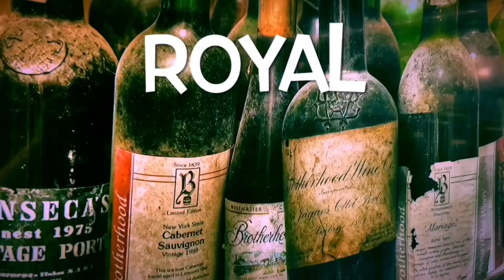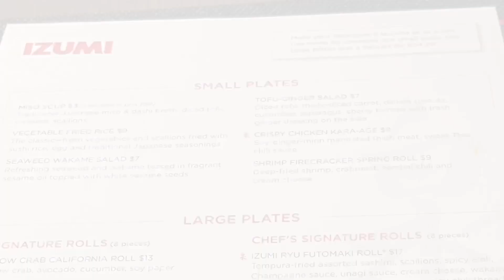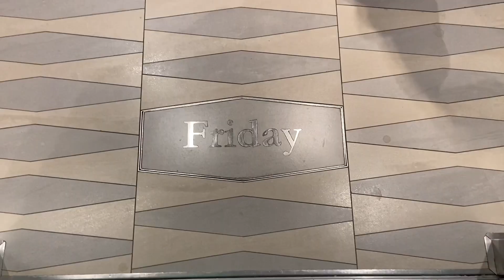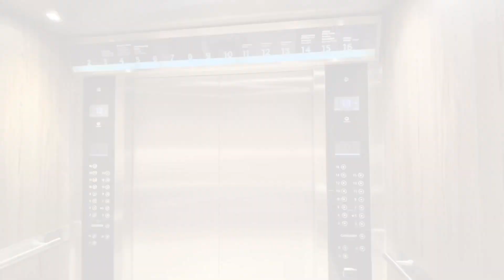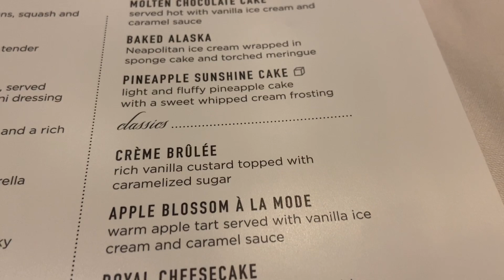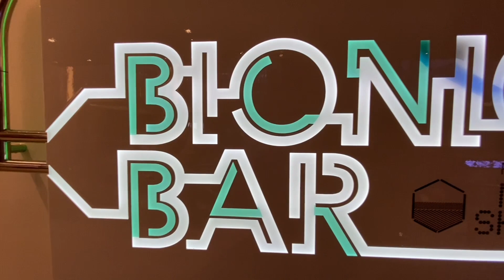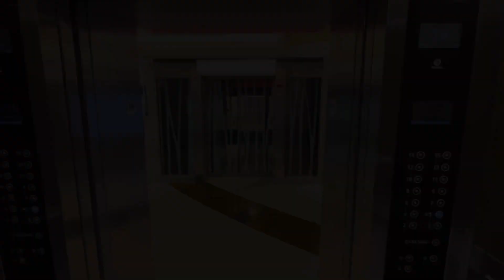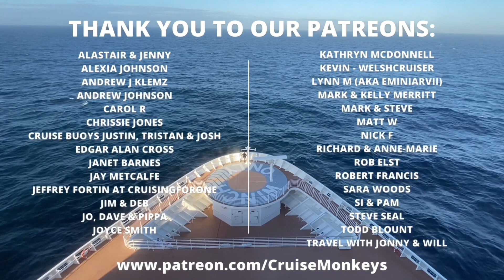Does Luke do it with his hangover? North Star on Anthem of the Seas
Join us in episode 6 of our Royal Caribbean Anthem of the Seas series, where are at sea and Cruise Monkey Luke is feeing a little hung over after the night before! Check out episode 5 if you haven't already!

We were supposed to lunch today at Izumi, but due to a hand over, Gav had to go alone! It honestly was a delicious meal!

After Izumi it was off to the buffet for Luke before going on Anthem of the seas' North Start! On Sea Days the north start costs $19 per person, it is worth it as it is a longer ride than you get on a port day and it also goes over the side of the ship!

We spend the afternoon chilling before heading to the American Icon main dining room for formal night! The famous Royal Caribbean Lobster night!

After dinner we hit the bars, for a more relaxed evening - tomorrow is our final day and our final port, we hope you come back to watch our final episode in our Royal Caribbean Anthem of the Seas series.

We hope you found this vlog fun and useful! If you have any Anthem of the Seas questions, pop them in the comments below!

💸 We paid full price (around £1015.00pp) for this cruise, on top of this we paid an additional £100pp for a 3 restaurant dining package and £40pppd for the deluxe drinks package.

👍 Join our  'Cruise Monkeys crew' Facebook group:
Have you got a cruise question? Do you want some cruise hints and tips / cruise hacks? Are you a first time cruiser or bananas about cruising? If you answered YES to any of them, come and join the Cruise Monkeys Crew

🚢 About Royal Caribbean Anthem of the Seas
"Every day onboard Anthem of the Seas is like embarking on a whole new adventure. Yesterday's roller skating at SeaPlex is today's bumper cars, and tonight's mesmerizing roboshow at Two70 is completely different from tomorrow's Vistarama experience. You'll quickly find the fun doesn't fade with the daylight onboard Anthem of the Seas - in fact, that's when the real party begins. Think neon-lit skydiving sessions on Ripcord by iFly, immersive virtual vistas and imaginative cocktails at Two70 Bar, and savoring sips after soaking up 300-foot-high views at North Star Bar".

Anthem of the Seas stats:
Guests: 4,180
Launched: 2015
Class: Quantum-class cruise ship
Tonnage: 168,666 GT
Length: 347.06 m (1,139 ft)

Drone footage supplied by Royal Caribbean UK.